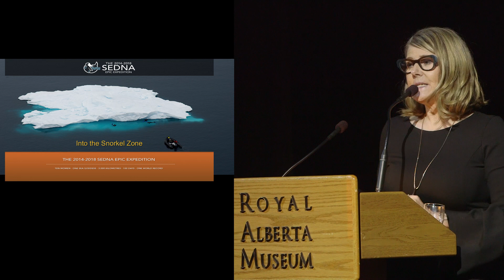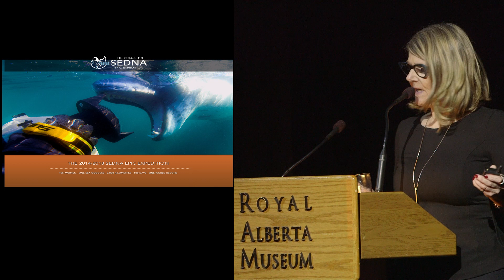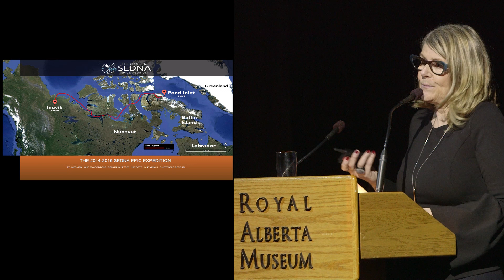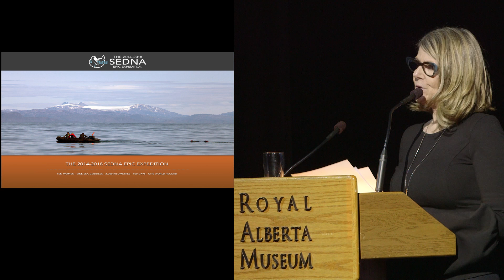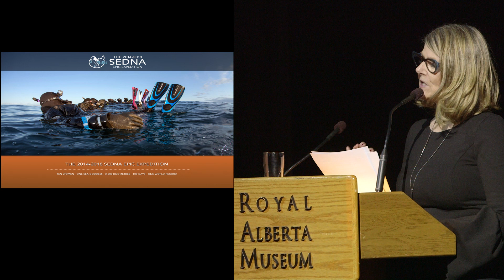Into the Snorkel Zone | Susan Eaton | Walrus Talks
From Labatt Presents The Walrus Talks H2O. Recorded November 18, 2016, in Edmonton.

Susan R. Eaton is a geologist, geophysicist, journalist, and polar snorkeller who explores the world’s oceans, from Antarctica to the Arctic, in the snorkel zone. To bring attention to disappearing Arctic ice, Susan will lead the Sedna Epic Expedition, an all-female team of explorers, scientists, artists, and educators on a Northwest Passage snorkel relay. In 2015, the Royal Canadian Geographical Society named her one of Canada’s top modern-day explorers and trail- blazers.